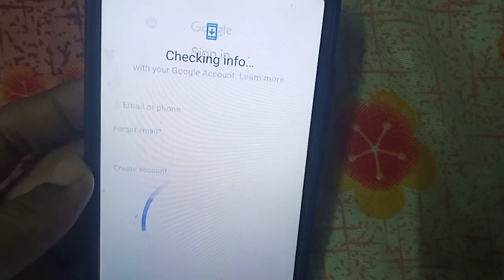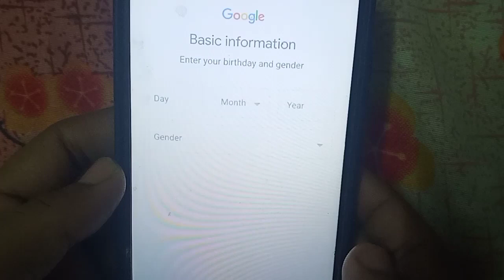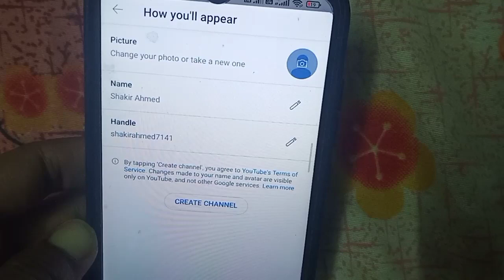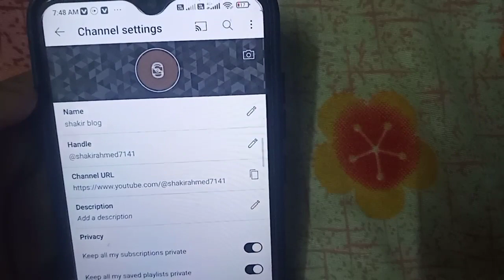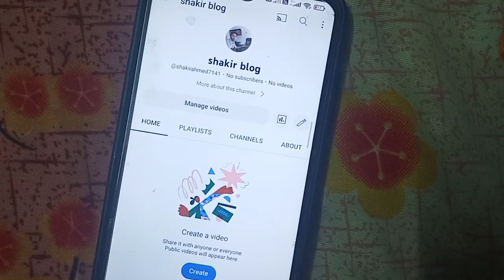YouTube par chenal kese bane Email Id se YouTube chenal kese banae